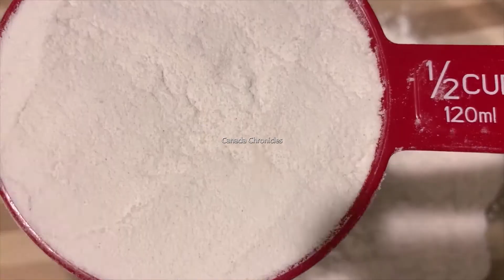Apple Pie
Thanksgiving recipes - delicious apple pie recipe